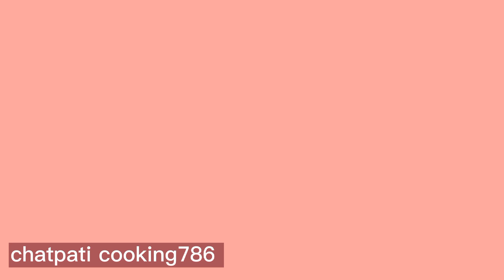Aloo Matar Ki Biryani Recipe. آلو مٹر کی بریانی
Aalu Matar ki biryani recipe
bahut hi damdaar mazedar Aalu Matar ki biryani
aap Aasan tarike se banaa sakte hain Aalu Matar ki biryani
bahut hi kam time mein ready Aalu Matar ki biryani